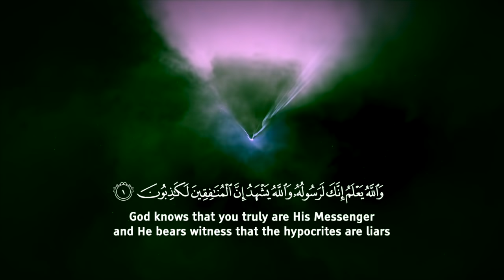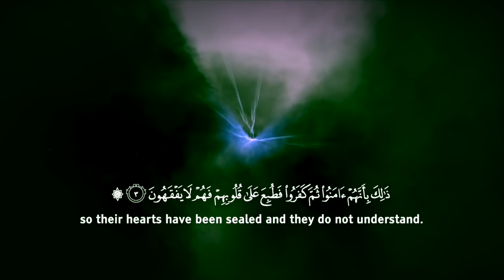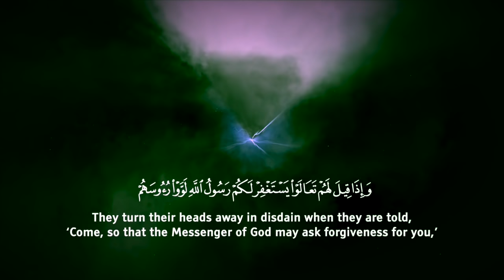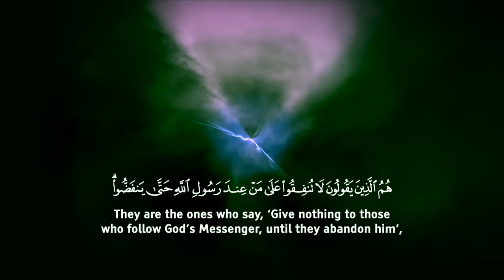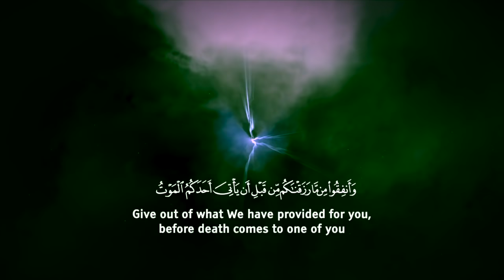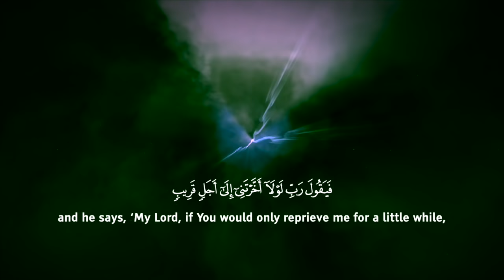FEARLESS: SURAH AL MUNAFIQUN تلاوة حماسية - سورة المنافقون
اشتترك في القناة (TURN ON 🔔)